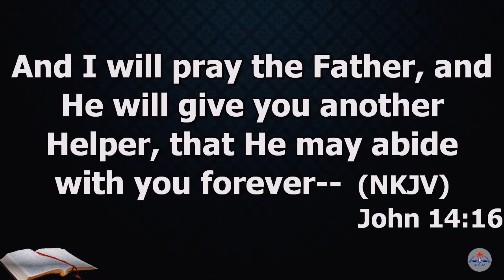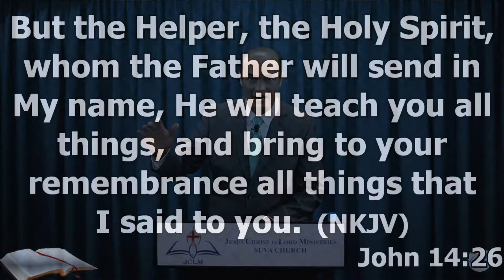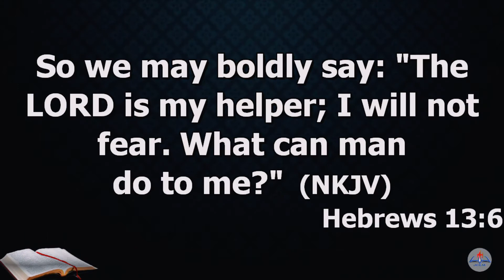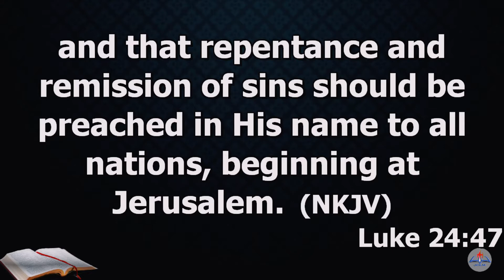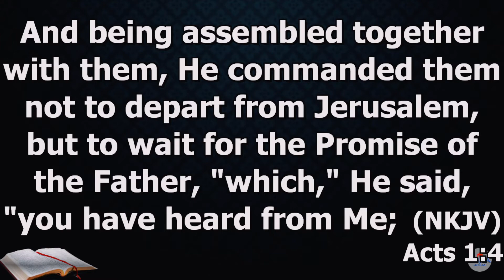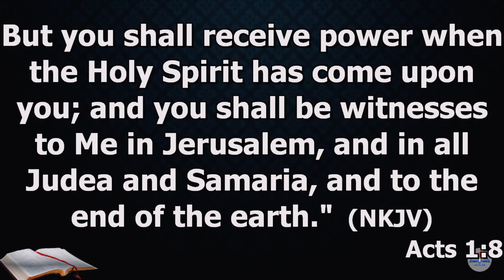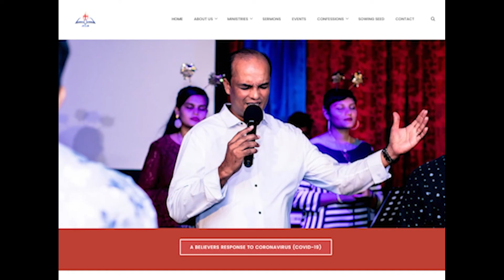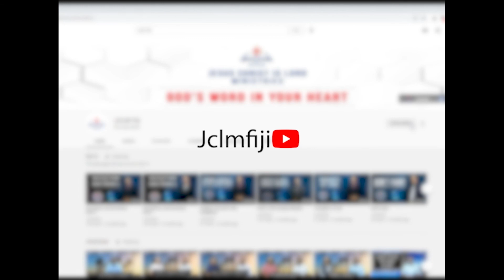Scriptural Understanding on the Person and Ministry of the Holy Spirit - Part 2